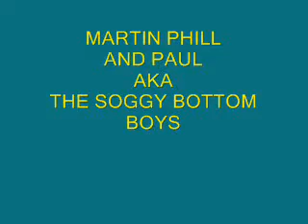Dundalks soggy bottom boys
couple of brothers having a laugh